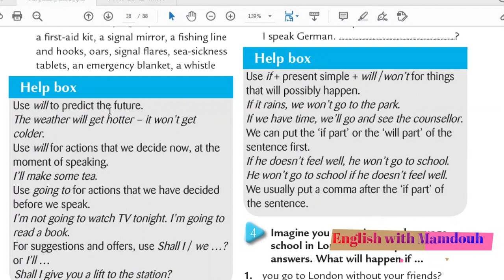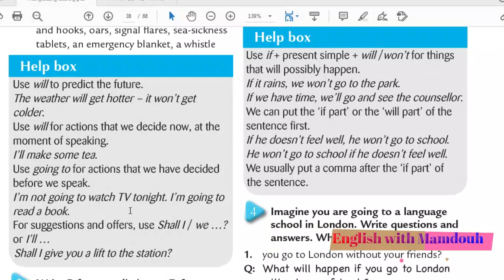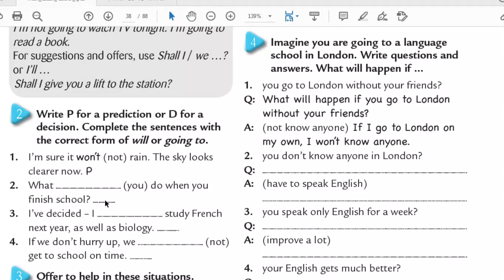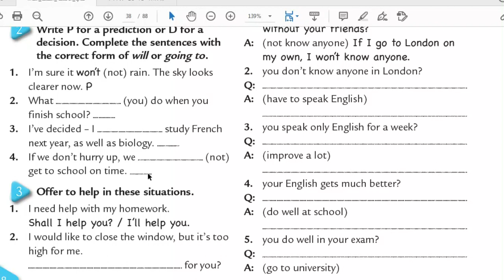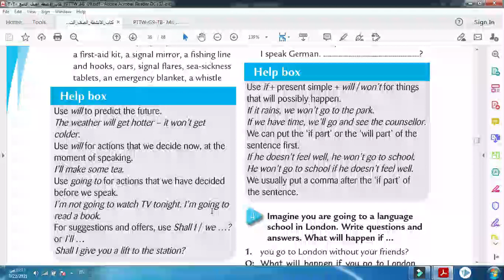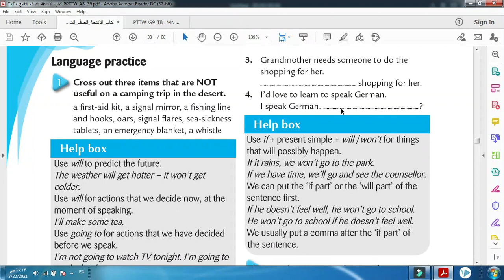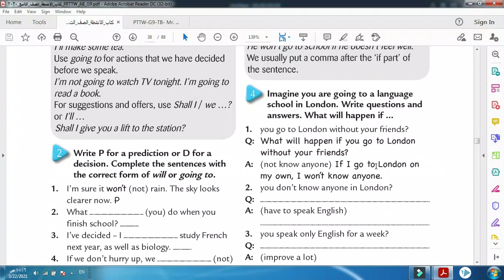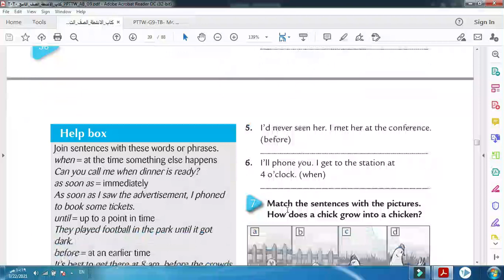انكليزي تاسع -سوريا انكليزي الوحدة السابعة 2021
انكليزي تاسع سوريا كتاب النشاط انكليزي. حل تمارين الوحدة السابعة مع شرح لقاعدة will going to بالاضافة الى قاعدة if الشرطية في حالة المضارع البسيط
انكليزي_ تاسع